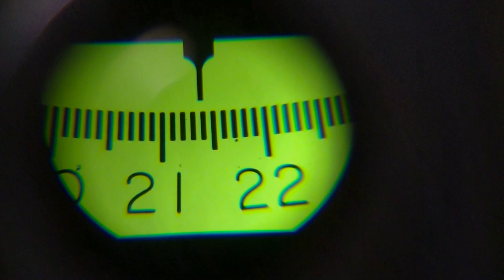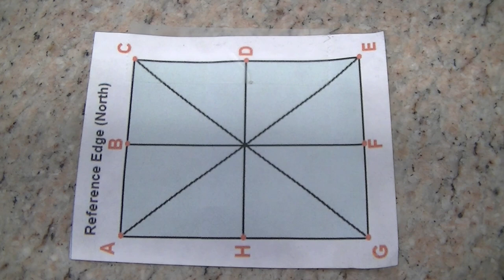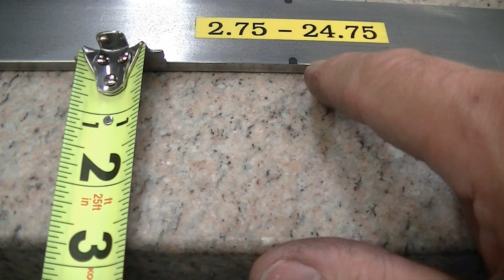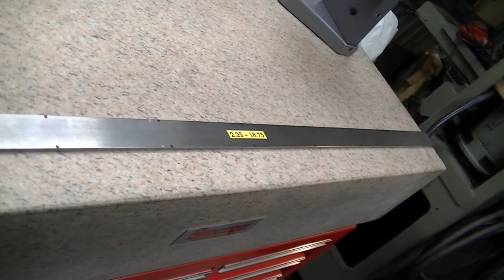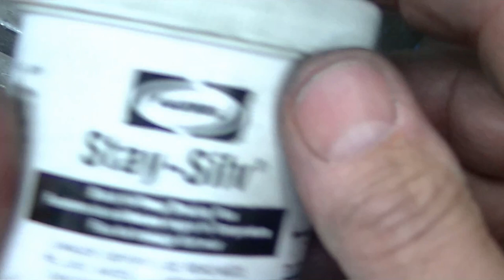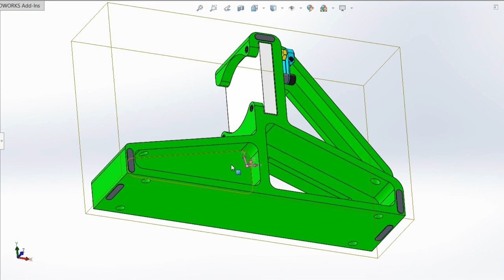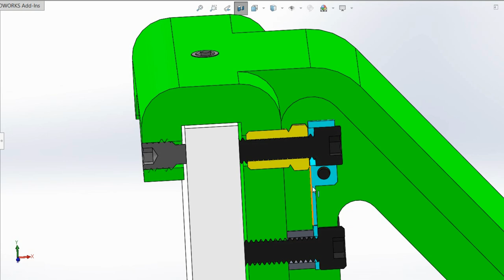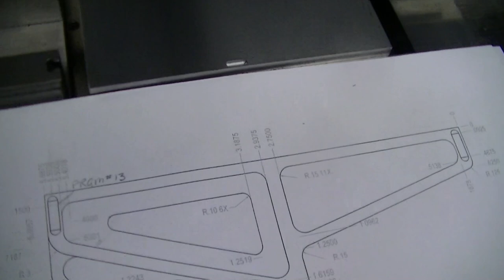AUTOCOLLIMATOR MIRROR SYSTEM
Brief description of how an autocollimator is used to measure straightness and flatness. Followed by my mirror system design and construction details.